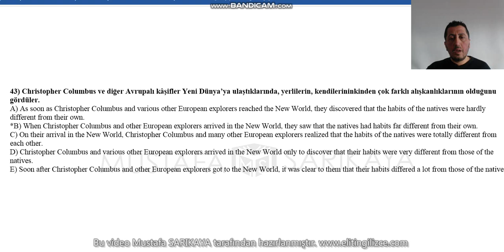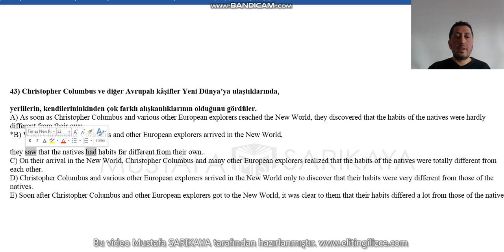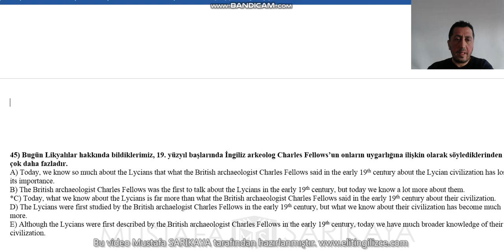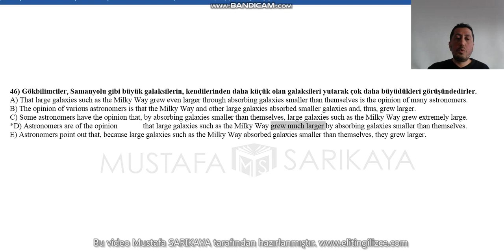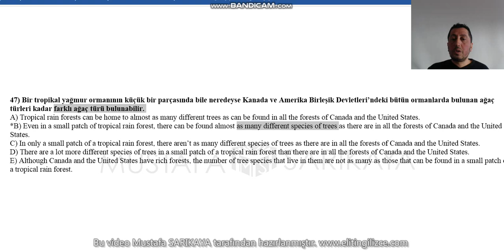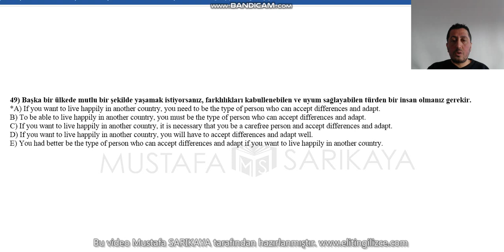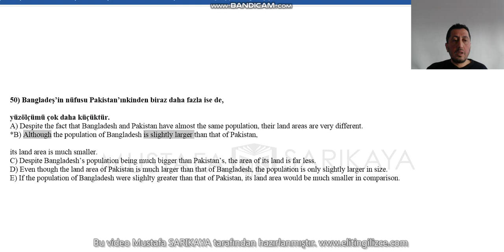ÇEVİRİ T E 41 50